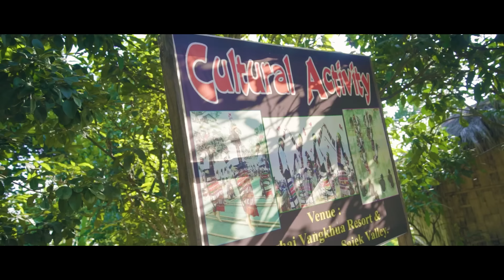ঢাকা টু সাজেক | Dhaka To Sajek Valley | Tawhid Afridi | Vlog 93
DHAKA TO SAJEK - TAWHID AFRIDI - SAJEK VALLEY - @MIRARABIALI
Created by Peal Arafat

SHOWOFF - A Clothing Brand by Tawhid Afridi (Winter collection available)

SAJEK VALLEY :-
Sajek Valley is one of the popular tourist spots in Bangladesh situated among the hills of the Kasalong range of mountains in Sajek union, Baghaichhari Upazila in Rangamati District. The valley is 2,000 feet above sea level. Sajek valley is known as the Queen of Hills & Roof of Rangamati.

RANGAMATI :-
Rangamati is the administrative headquarters of Rangamati Hill District in the Chittagong Hill Tracts of Bangladesh. The town is located at 22°37'60N 92°12'0E and has an altitude of 14 metres. The district is administered by an office named as District Administration, Rangamati.

DHAKA TO SAJEK - SAJEK VLOG - SAJEK VALLEY
DHAKA - SAJEK - RANGAMATI - LUSAI VILLAGE
TAWHID AFRIDI - TAWHID AFRIDI NEW VIDEO
TAWHID AFRIDI NEW VLOG -VLOG 93
SAJEK TRAVEL - SAJEK TOUR - ঢাকা টু সাজেক ভ্যালি